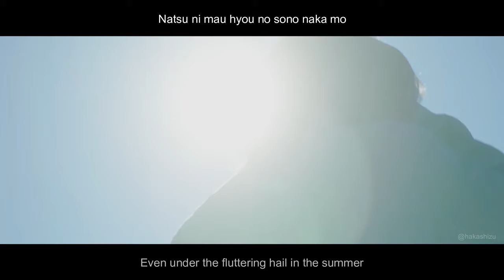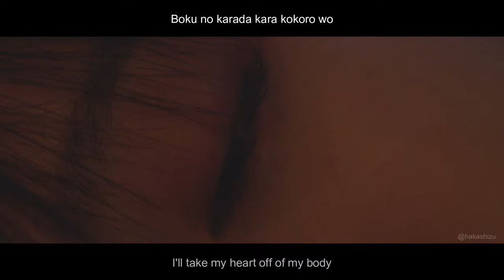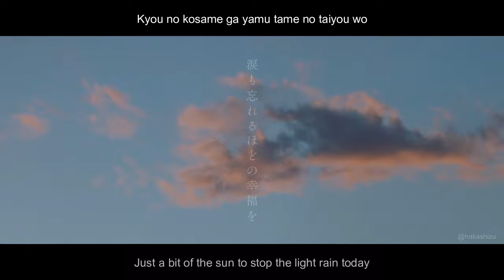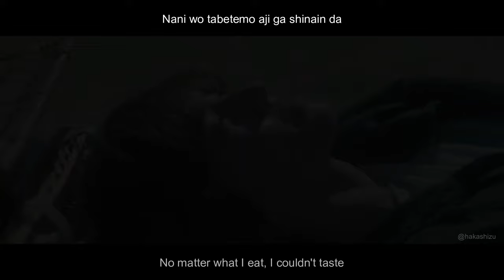YORUSHIKA - Sayuu Mou | 左右盲 | Lyrics | Romaji/English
This is your Hakashizu

Movie: Even if This Love Disappears From the World Tonight
Release Date: Jul 29, 2022
Song: Left Right Confusion